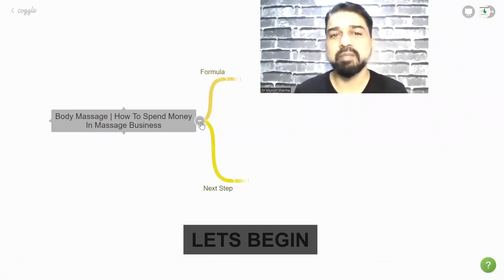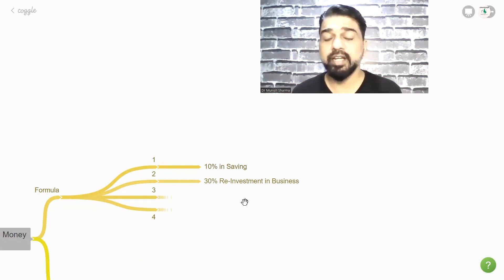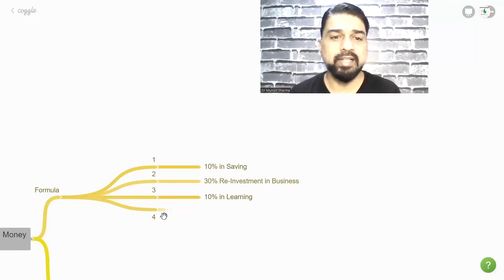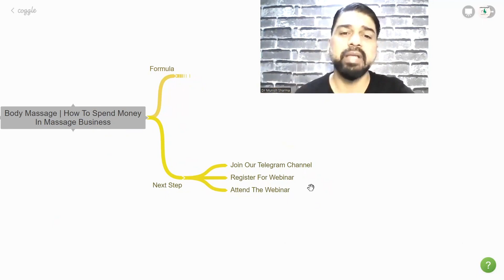Massage Therapist Ko Kaise Kharcha Karna Chahiye??